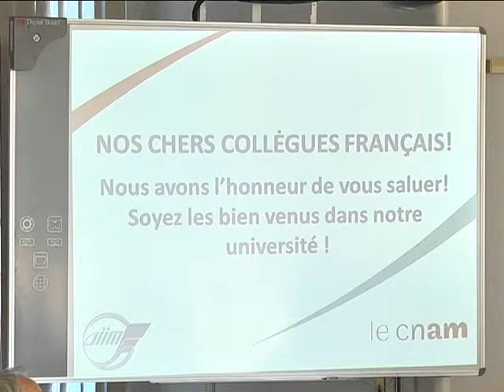Дипломи французького зразку отримали магістри-залізничники